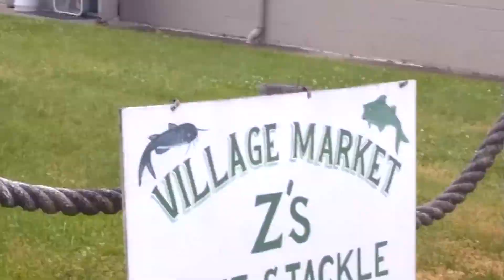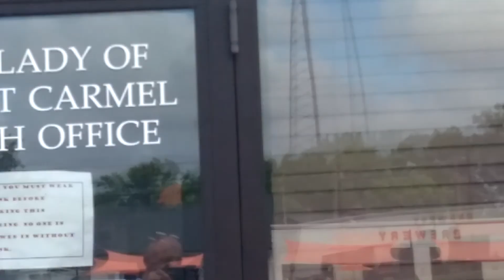Tryant lake police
Sight seeing vlog